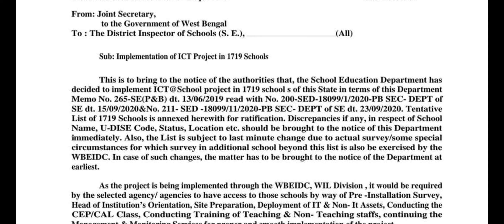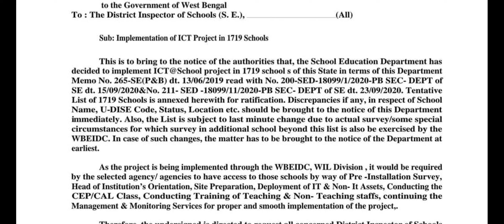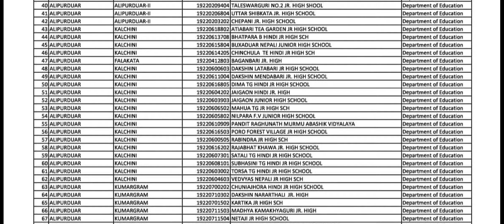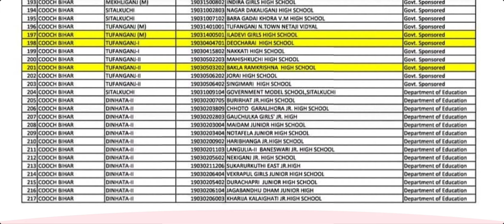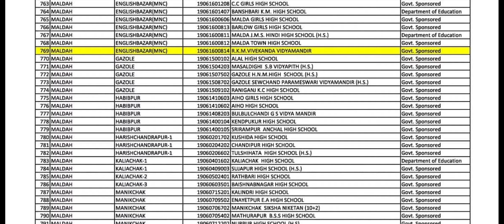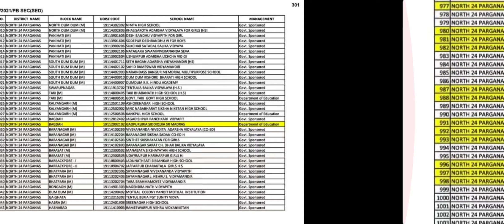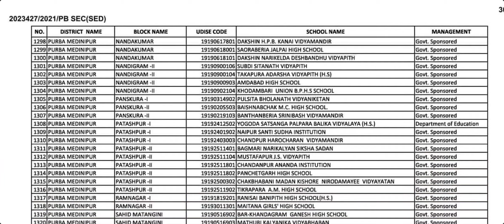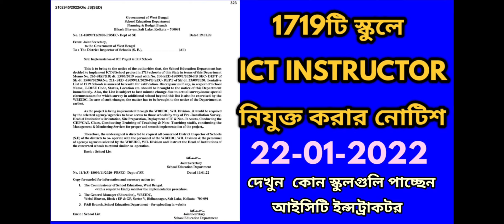ict computer teacher today news,computer teacher latest news,ict computer teacher today/ict salary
ict project implementation selected school list...

ict computer teacher latest news,
ict computer teacher today news wb,
ict computer teacher update news,
ict computer teacher today news salary,
ict computer teacher today news odisha,